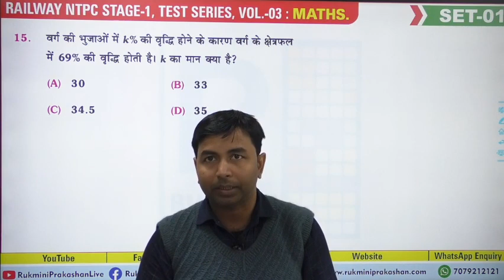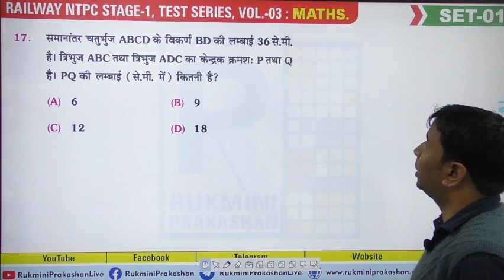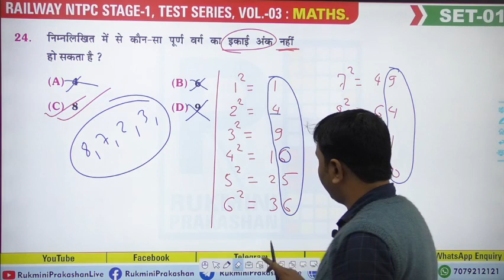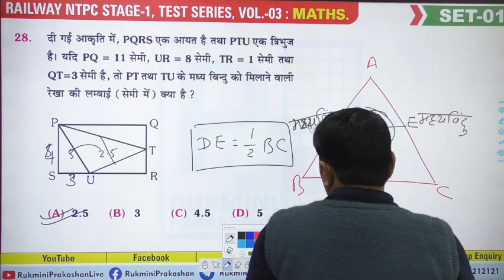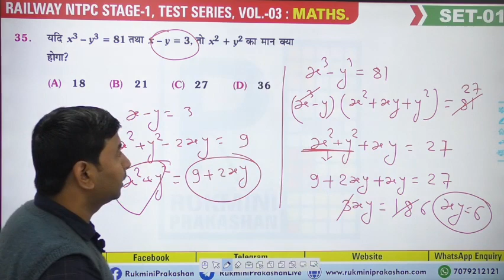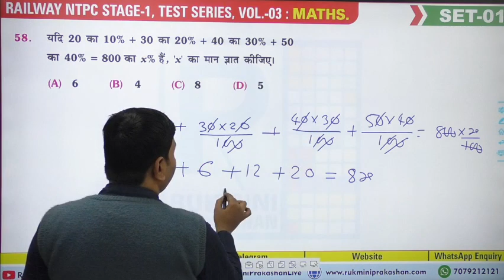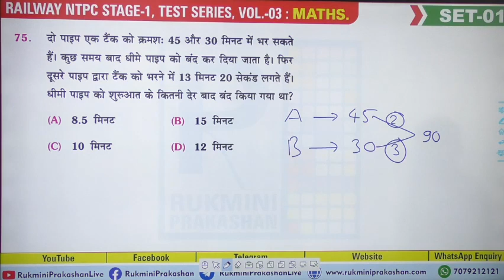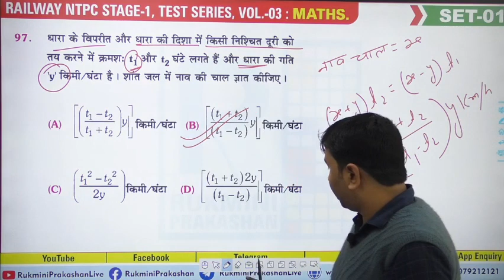SET-01👉 Maths. 🔴 Railway NTPC Test Series Vol.-03 : Video Discussion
SET-01👉 Reasoning 🔴 Railway NTPC Test Series Vol.-03 : Video Discussion